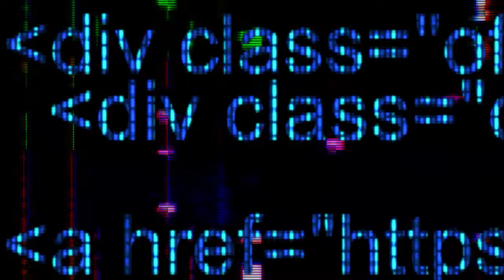Luh Stain - Do It (Unbothered)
Powered By Lacman Records & A Sound Investment
 (Produced by @Killamusiq & @S2x777  Directed by @AwallaceAux)